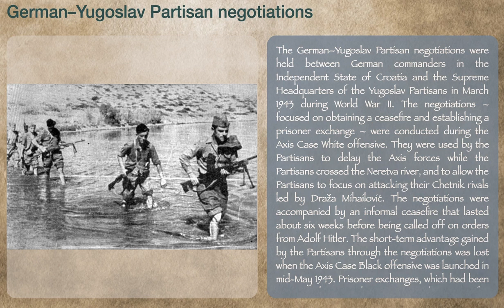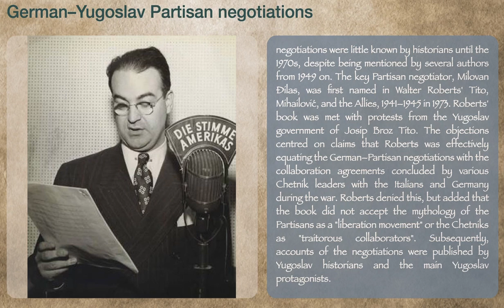German Yugoslav Partisan negotiations | Wikipedia Video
Description: The German–Yugoslav Partisan negotiations were held between German commanders in the Independent State of Croatia and the Supreme Headquarters of the Yugoslav Partisans in March 1943 during World War II. The negotiations – focused on obtaining a ceasefire and establishing a prisoner exchange – were conducted during the Axis Case White offensive. They were used by the Partisans to delay the Axis forces while the Partisans crossed the Neretva river, and to allow the Partisans to focus on attacking their Chetnik rivals led by Draža Mihailović. The negotiations were accompanied by an informal ceasefire that lasted about six weeks before being called off on orders from Adolf Hitler. The short-term advantage gained by the Partisans through the negotiations was lost when the Axis Case Black offensive was launched in mid-May 1943. Prisoner exchanges, which had been occurring between the Germans and Partisans for some months prior, re-commenced in late 1943 and continued until the end of the war. Details of the negotiations were little known by historians until the 1970s, despite being mentioned by several authors from 1949 on. The key Partisan negotiator, Milovan Đilas, was first named in Walter Roberts' Tito, Mihailović, and the Allies, 1941–1945 in 1973. Roberts' book was met with protests from the Yugoslav government of Josip Broz Tito. The objections centred on claims that Roberts was effectively equating the German–Partisan negotiations with the collaboration agreements concluded by various Chetnik leaders with the Italians and Germany during the war. Roberts denied this, but added that the book did not accept the mythology of the Partisans as a "liberation movement" or the Chetniks as "traitorous collaborators". Subsequently, accounts of the negotiations were published by Yugoslav historians and the main Yugoslav protagonists.